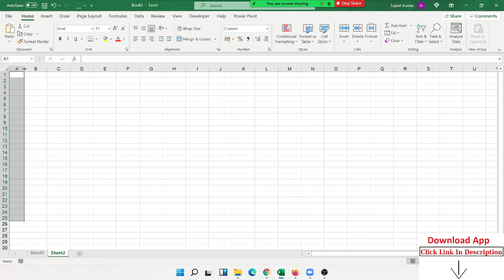Justify - Fantastic Topic in MS Excel